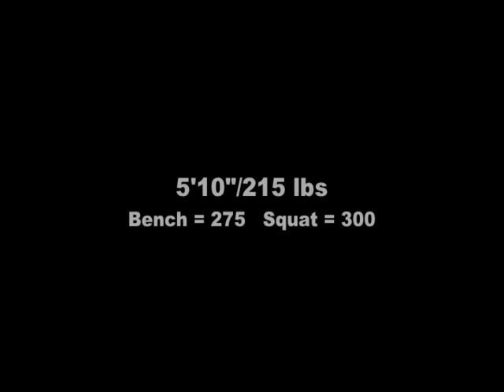Christian Gay Blazer Football Highlights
christian gay #52